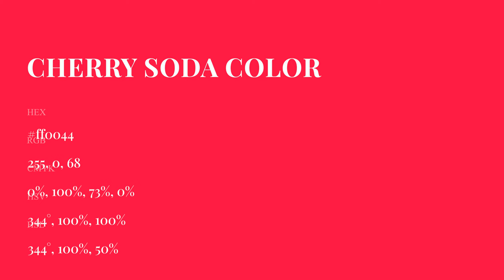Cherry Soda color ff0044 hex Cool Red color ff0044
What color is Cherry Soda ? ff0044 hex, Cool Red color ff0044

Hex ff0044 Color Code is also known as Cherry Soda color